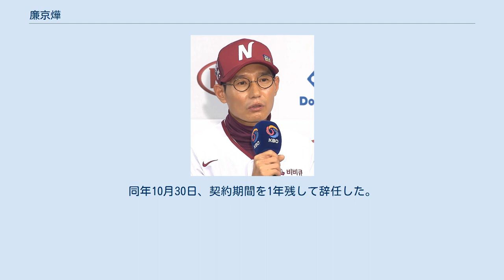廉京燁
廉 京燁（ヨム・ギョンヨプ、朝鮮語: 염경엽、1968年3月29日 - ）は、大韓民国全羅南道光州市（現・光州広域市）出身の元プロ野球選手、プロ野球指導者。
KBOリーグに所属するSKワイバーンズの監督を務めていた。
 1991年、ドラフト2次1位指名を受けて太平洋ドルフィンズに入団。
 現役時代、大きな注目を受ける選手ではなかった。
守備は良かったものの、通算本塁打が5本と打撃に課題があった。
 2000年に韓国シリーズにて優勝した後、現役を引退した。
 現役引退後、2006年まで現代のスカウトにいた後、2007年に現代の守備コーチに就任。
 同年限りで現代が解散となったため、2008年はLGツインズに移籍し、再びスカウトとなった。
 翌2009年はLGの運用チーム長に配置換えとなる。
2010年は再び現場に戻り、2年間守備コーチを務め、退団。
 2011年オフにネクセン・ヒーローズに移籍し、作戦・走塁コーチに就任。
 2012年シーズン、チーム別盗塁数が1位になった功労により、同年オフにネクセンの監督に就任。
 2012年10月10日、3年総額8億ウォンという契約条件でネクセン・ヒーローズの第3代監督に就任。
 2013年、監督就任初年度にチームの創立初のポストシーズン進出を導いた。
 2014年にチーム創立以来初となる韓国シリーズに進出。
しかし、三星ライオンズ相手にに2勝4敗という結果となり、準優勝に終わる。
同年オフ、契約期間が1年残りながら、3年総額14億ウォンの再契約をした。
 2015年は、3年連続でポストシーズン進出に成功したが、準プレーオフで斗山ベアーズに1勝3敗となり、4位に終わった。
 2016年は、チームの主軸選手がFA、ケガなどで欠いたことから、下位と予想されたが、若手選手の活躍と中堅選手のリーダーシップで予想を覆し、4年連続ポストシーズン進出という結果となる。
しかし準プレーオフで1勝3敗で敗退した後に監督を辞任する。
 2017年1月17日、SKワイバーンズの団長に就任。
監督辞任直後のシーズンで他球団のコーチに就任するのは異例であった。
 2018年11月13日に、SKの監督に就任。
3年ぶりに監督に復帰した。
 2020年6月25日、斗山ベアーズ戦の呉在一の打席途中にベンチで突然失神し緊急搬送された。
2か月以上の休養を終え同年9月1日のLGツインズ戦より復帰した。
休養中、SKでは朴勍完が監督代行を務めた。
だが9月6日に再び療養のため離脱し、9月8日に2020年シーズンの残り試合は朴勍完が再び代行を務めることが発表された。
同年10月30日、契約期間を1年残して辞任した。